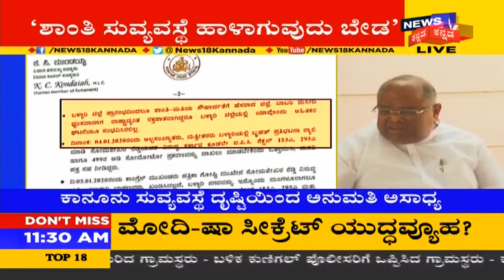Zameer ಬಂದು ಶಾಂತಿ ಸುವ್ಯವಸ್ಥೆ ಹಾಳಾಗುವುದು ಬೇಡ; Zameer Protestಗೆ ವಿರೋಧ ವ್ಯಕ್ತ ಪಡಿಸಿದ KC Kondaiah!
ಜಮೀರ್ (zameer) ಬಳ್ಳಾರಿಗೆ ಬಂದು ಶಾಂತಿ ಸುವ್ಯವಸ್ಥೆ ಹಾಳಾಗುವುದು ಬೇಡ. ಜಮೀರ್ ಅಹಮದ್ ಖಾನ್ ಪ್ರತಿಭಟನೆಗೆ MLC KC ಕೊಂಡಯ್ಯ (kondaiah) ವಿರೋಧವನ್ನ ವ್ಯಕ್ತಪಡಿಸಿದ್ದಾರೆ.